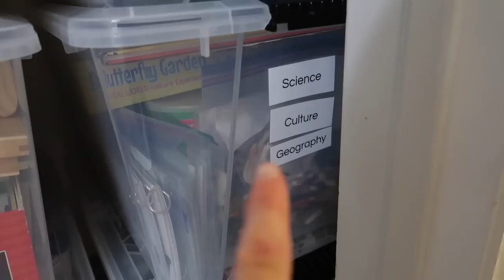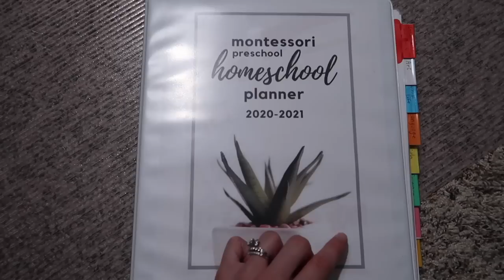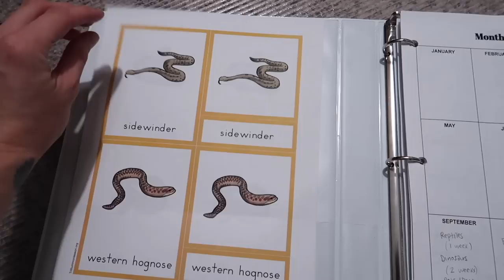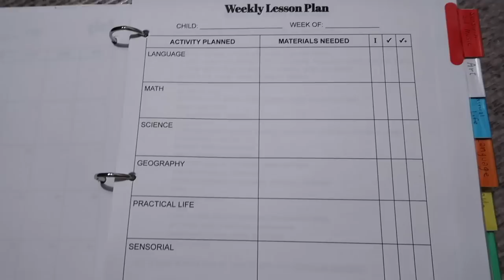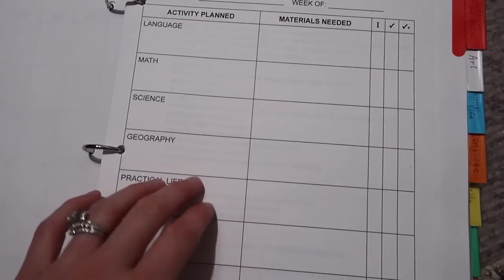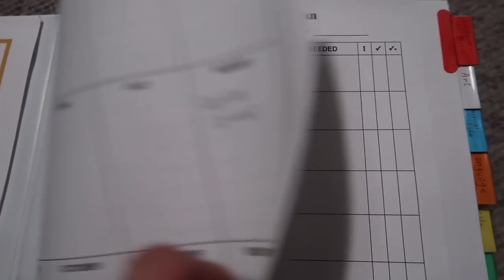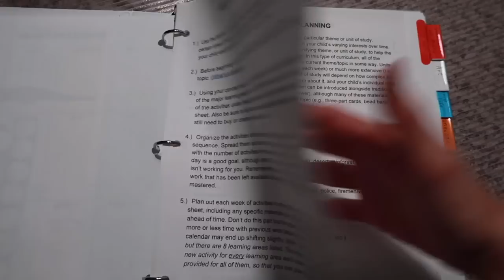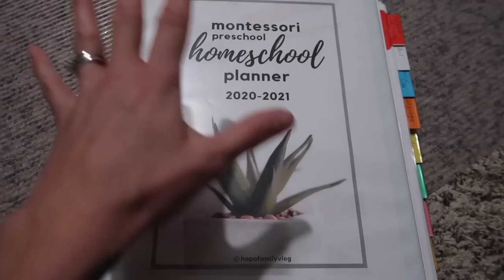MONTESSORI HOMESCHOOL PRESCHOOL: Planning & Storage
MONTESSORI HOMESCHOOL PRESCHOOL: Planning & Storage // Ashley shares how she is planning for her Montessori homeschool preschool curriculum, as well as how she is storing and rotating all of her homeschool materials. Check out the links below to all of the free resources mentioned throughout the video!

READ my new book “The Montessori Home: Create a Space for Your Child to Thrive”

//RECOMMENDED READING:
○ My *NEW* Book "The Montessori Home"
○ The Joyful Child
○ The Montessori Baby
○ The Montessori Toddler
○ Montessori from the Start
○ How to Raise an Amazing Child the Montessori Way
○ Your Self-Confident Baby
○ How to Talk So Kids Will Listen and Listen So Kids Will Talk
○ Unconditional Parenting

//AUDIO+VIDEO GEAR USED:
○ My Camera
○ Vlogging Lens
○ Sit-down Video Lens
○ Vlogging Tripod
○ Sit-down Video Tripod (similar)
○ Studio Light (similar)